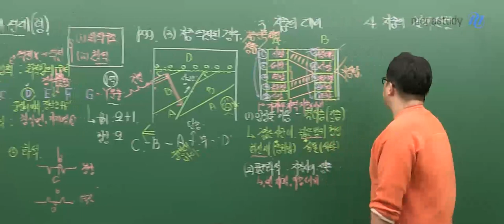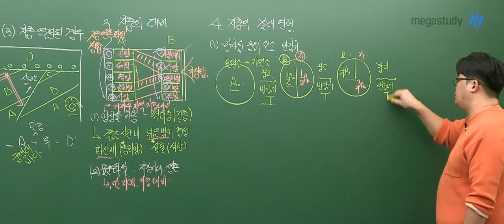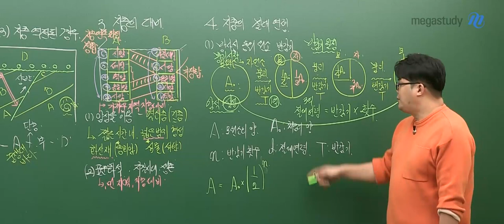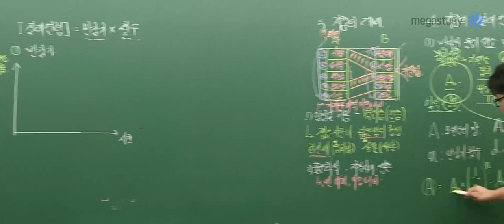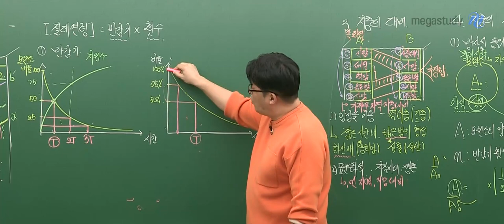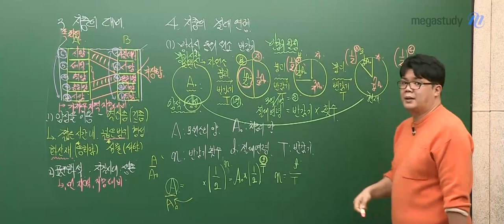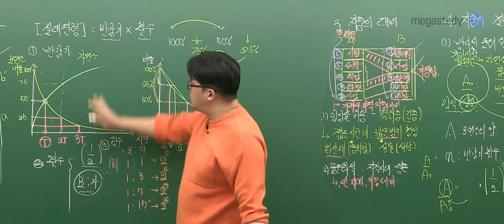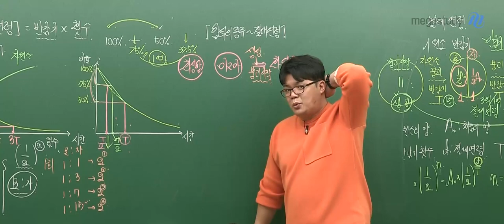[메가스터디] 지구과학 엄영대쌤 - 유베를 위한 시간대비 꿀강의 공개!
2023 엄-빌리버블 2배속 개념완성

100% 판서로 진행되는 몰입도 높은 2배속 강의
지층의 절대 연령과 출제 유형 정리

전체 강의 영상을 보고 싶다면
메가스터디로 ㄱㄱㄱㄱ